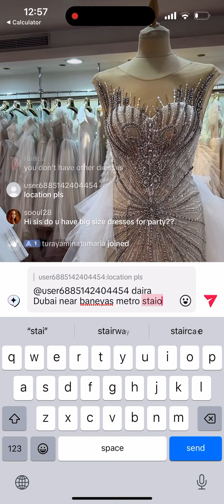Red ballon one check it out